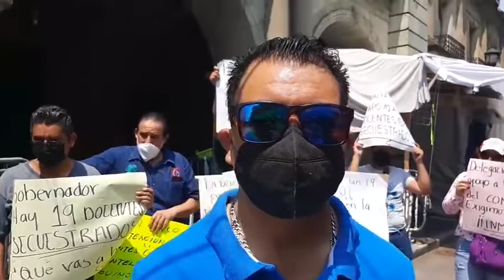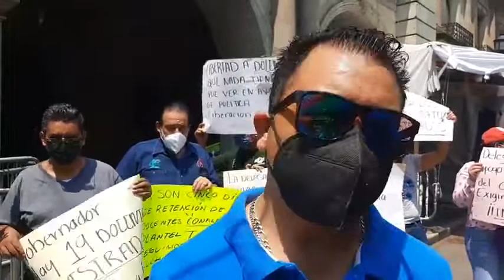Siguen secuestrados 19 docentes del Conalep en San Juan Mazatlán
OAXACA, Oax. 18 de mayo de 2022.- Pobladores de San Juan Mazatlán mantienen retenidos a 19 docentes del Conalep.
Van cinco días que los mantienen como rehenes sin que las autoridades hayan hecho más que una mesa de diálogo en la que no participan las agencias ni el presidente municipal.
Leoncio Antonio Cortés Martínez, delegado sindical del Conalep en Oaxaca dijo que los docentes no tienen qué ver en el conflicto, sin embargo, los mantienen como medida de presión.
Los docentes, informó, iniciaron una huelga de hambre para pedir su liberación.
En Oaxaca, el personal de Conalep ha iniciaron la toma de oficinas de gobierno y la protesta en el Palacio en la ciudad de Oaxaca.

Luis Jerónimo/Quadratín Oaxaca